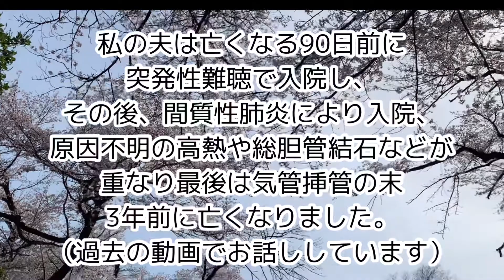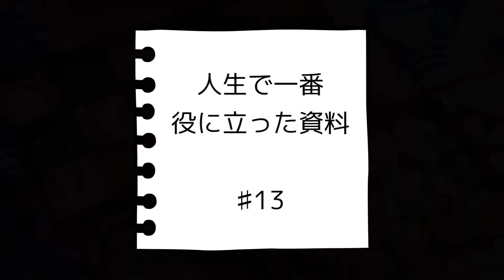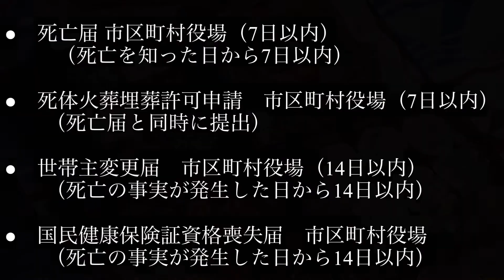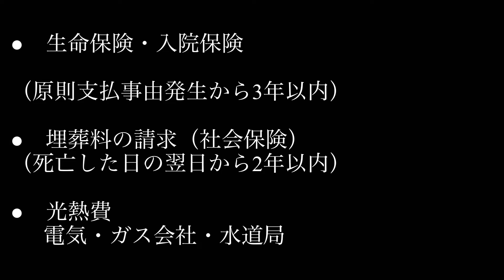♯13 夫が亡くなりどんな手続きが必要なのかわからない！【40代未亡人】